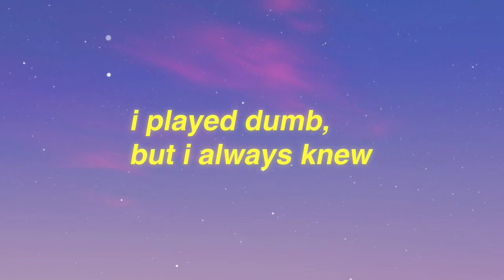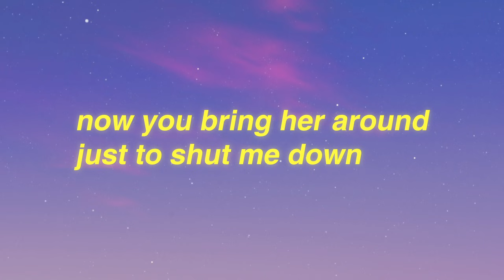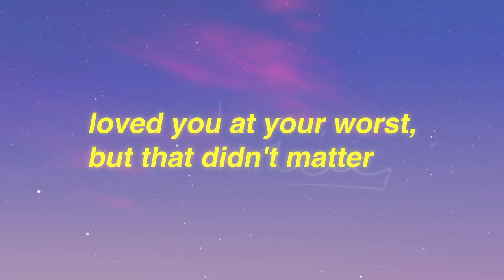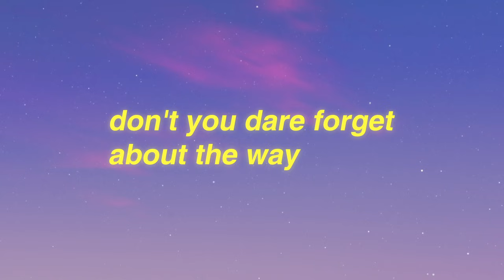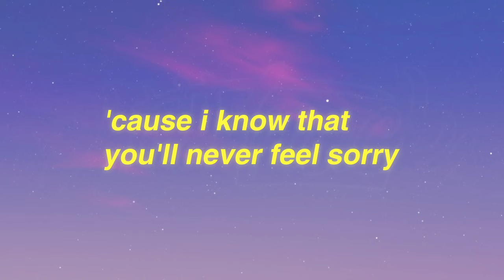Olivia Rodrigo - traitor (Lyrics)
Lyrics: traitor Olivia Rodrigo

[Intro]
Ooh-ooh-ooh
Ah-ah-ah-ah-ah

[Bridge]
(Ah-ah-ah)

[Outro]
Ooh-ooh-ooh